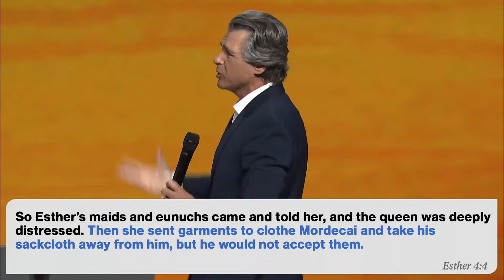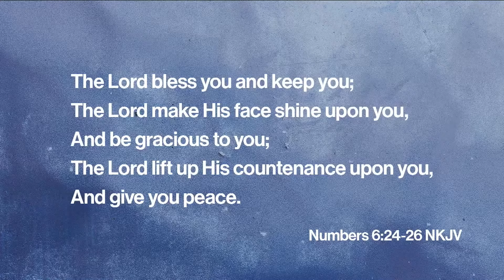The End Times In Our Time | Pastor Jentezen Franklin